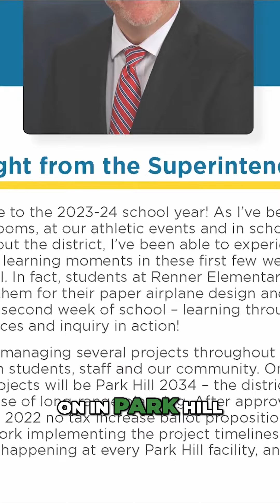A school magazine is one example of a powerful way of amplifying the student voice in your district!